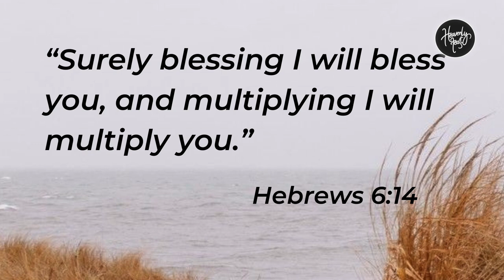Invest for generations (Part 2) | Daily Devotion | HEAVENLY FEAST